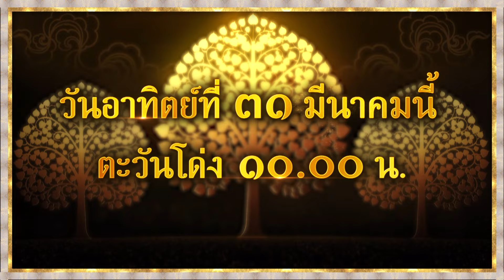คุณพระช่วย | EP.465 | 31 มี.ค. 67 | SPOT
รายการ คุณพระช่วย
ทุกวัน อาทิตย์ 10.00 น.